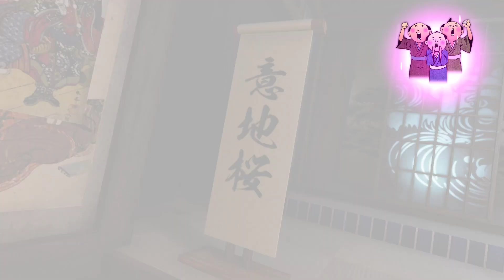Like a Dragon: Ishin! | Karaoke | Iji Sakura (Yakuza Ishin)